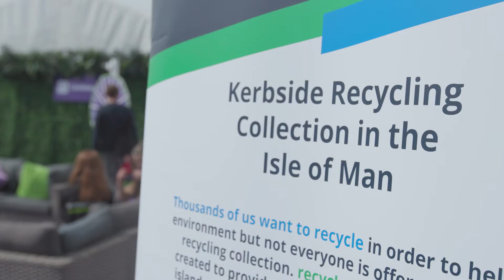Climate Change - Reduce, Reuse, Recycle for a cleaner life, and a cleaner Isle of Man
In this video, Clara tells us how she is making recycling easier for all Isle of Man residents so we can all play our part in keeping things green and healthy through recycling!

Recycling reduces our carbon footprint by eliminating plastics instead which would otherwise end up as litter on landfills or seashells breaking apart into microplastics when they hit ocean waves - real impacts right there but those aren't even half if you consider where these materials come from (which often includes mining).

All that waste adds to warming greenhouse gases like methane trapping more heat radiation away from Earth than reflected back towards ourselves causing climate change.

But we can choose to do something about it we can reduce, reuse then recycle what's left. . .